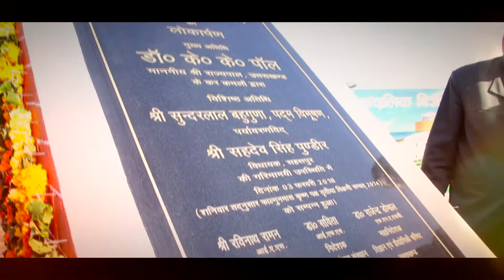RSC Founders Day 2018 Teaser